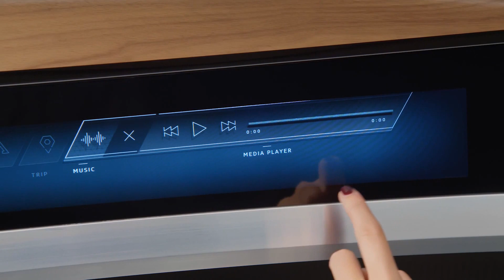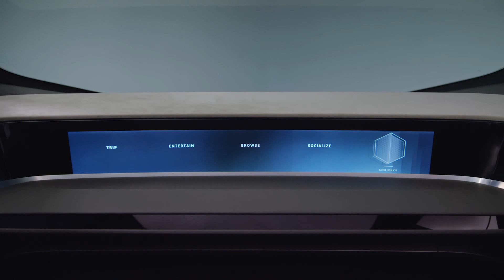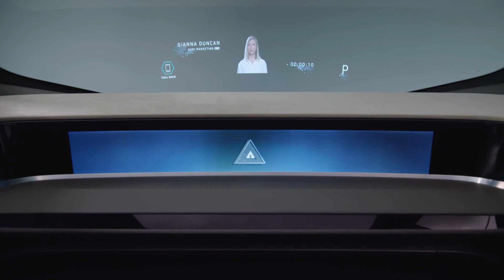Audi Aicon Concept - IAA 2017 (Interior)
Specifications:
Length/width/height/wheelbase - 5,444/2,100/1,506/3,470 mm
Four electric motors
Total output / torque - 354 PS (260 kW) / 550 Nm (406 lb-ft)
Range - 700-800 km (435-497 mi)
Charge time to 80% - approximately 30 minutes